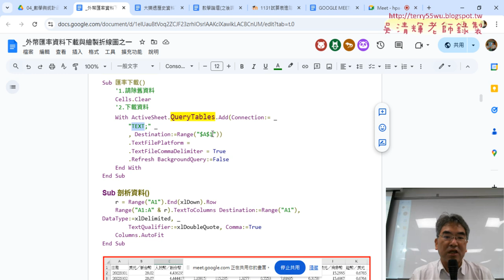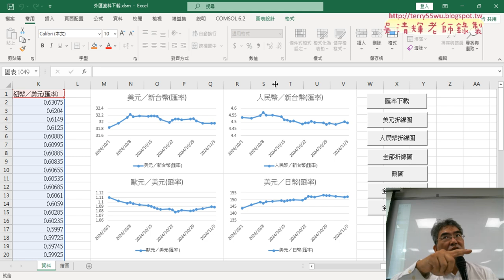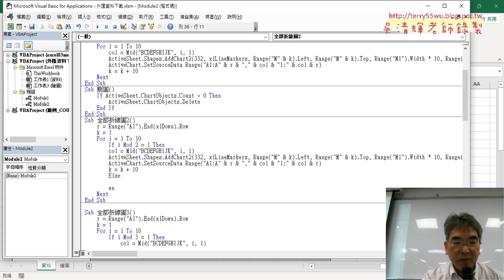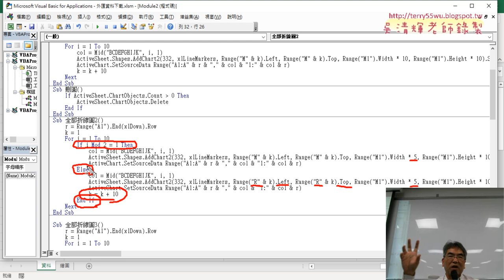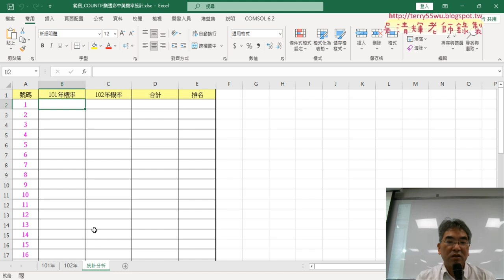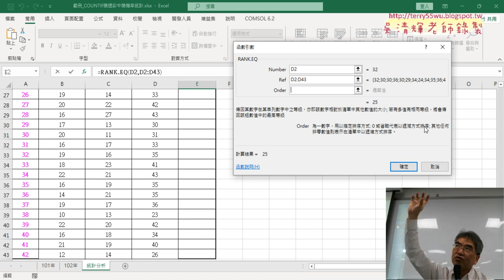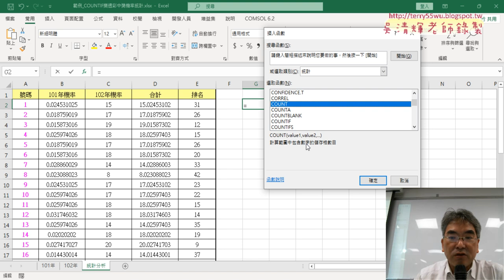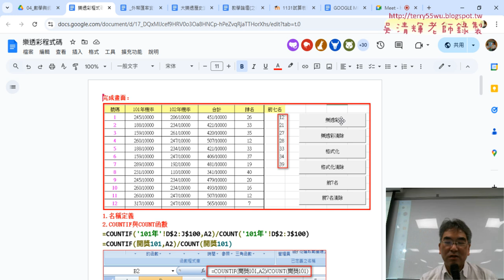01 重點複習與改為兩欄輸出與樂透彩統計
上課內容：
01_重點複習與改為兩欄輸出與樂透彩統計
02_格式以一萬當分母與定義名稱與修改公式
03_樂透彩用VBA輸出公式
04_格式化VBA程式說明
05_前七名VBA程式與增加按鈕

課程理念：
1.以循序漸進的方式, 透過詳細的說明和實用的50個Excel VBA範例,
2.進而解說EXCEL與資料庫的結合，甚至將EXCEL當成資料庫來使用，

吳老師  113/11/6